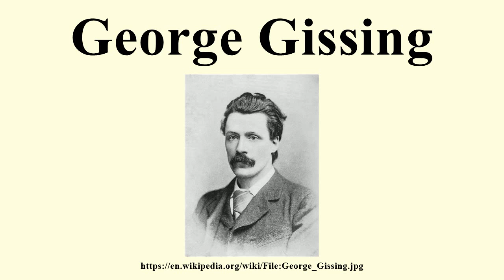George Gissing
Image-Copyright-Info
Author-Info:   The original uploader was Gianlucacs at Italian Wikipedia
Image-Copyright-Info